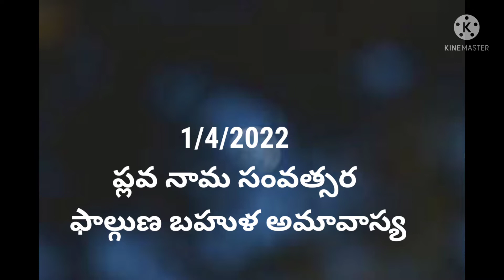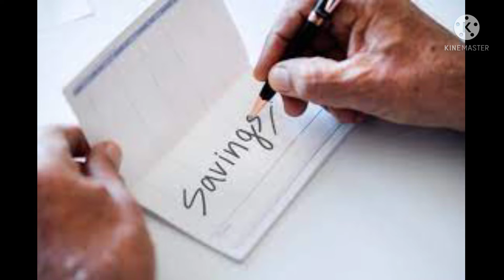Ugadi 2022 subhasamayam ఉగాది పచ్చడి సేవించేందుకు శుభ సమయం time to take Ugadi Pachadi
Hello friends
           Ugadi 2022 subhasamayam ఉగాది పచ్చడి సేవించేందుకు శుభ సమయం time to take Ugadi Pachadi mentioned in this video